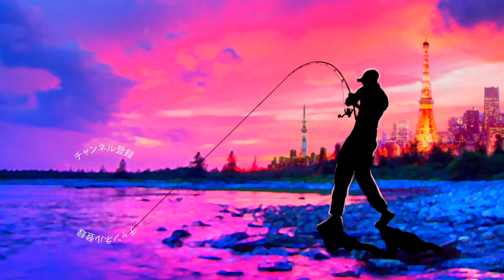65,000円超え！？スピニングでビッグベイト！？最強のマルチピースロッドを開封〜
65,000円超え！？スピニングでビッグベイト！？最強のマルチピースロッドを開封って事で小塚拓矢さん率いる
2022年も釣りに関する様々なコンテンツをアップしていきますよ〜！釣りフェスティバル開催のタイミングで一気に最新情報が出て来ましたね！シマノからは22ステラが登場の発表されたかと思えばダイワからは22イグジストのアナウンスが、、、個人的にはゲーリーヤマモトから登場の河童フロッグと大きなヤマタヌキに期待しております。
2021年は小森嗣彦プロ、今江克隆プロのピュアフィッシングの契約終了と衝撃的なニュースがありましたが今江プロのジーニアスプロジェクトへの移籍など気になる動きから目が離せません！今江克隆プロ仕様のグラビアス！気になりますよね〜

55アップしか釣れない！デプス「コードネームバス」に巨大バスが襲い掛かる衝撃映像